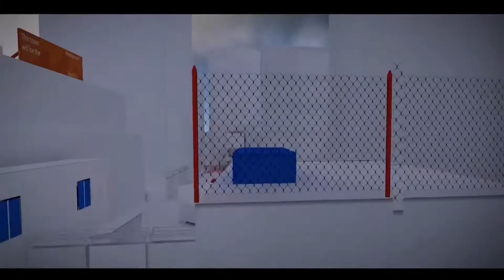NewGames Top 10 High Graphics Games for Android & ios 2021 (offline/online) New Android Games 2021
Top 10 High Graphics Games for Android and iOS 2021 (Offline/Online) #2| New Android Games 2021 Hey Guys Today I am back with some brand New High Graphics Games for Android and i0S, Here we cover different genres of game like multiplayer game, offline games, survival game, parkour game, open world games, shooting game, mmorpg, rpg, and more.

GTR Traffic Rivals

Sky combat

Morphite

Implosion never

Parkour Go

Project war mobile

PetrolHead

Overkill

GTR SPEED

Second Galaxy